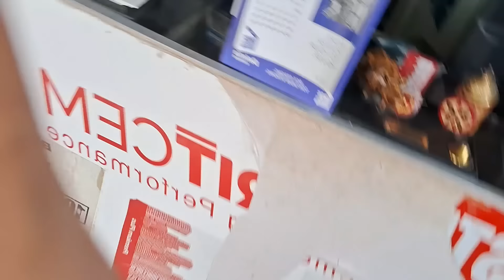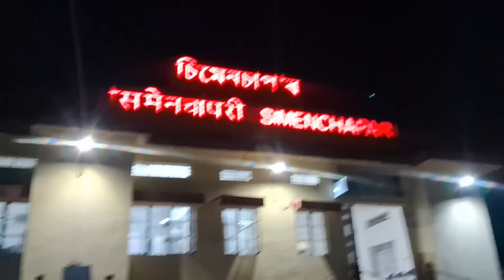Kiss Kalam Bai Hinjao Ah Angkwo 👩‍❤️‍💋‍👨 Khanai Sinnai ni 😂 This Is KB Rapper